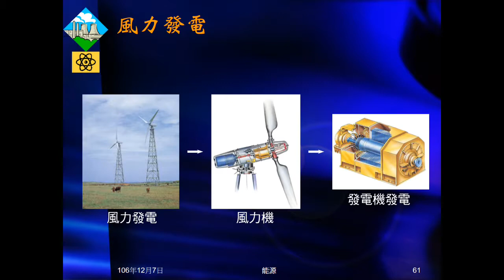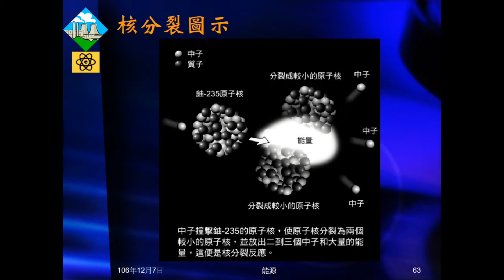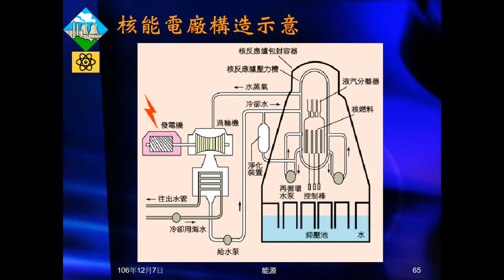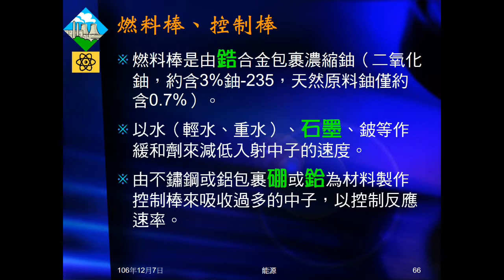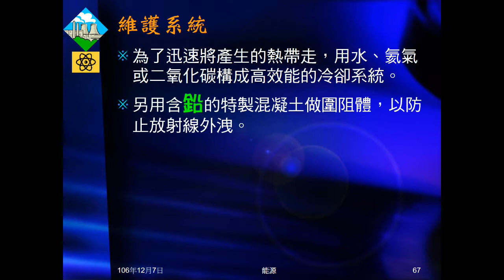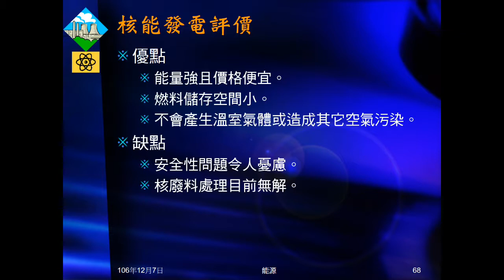106學年國三理化＿能源09：核能發電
介紹核能發電的原料、連鎖反應、構造、燃料棒、控制棒、圍阻體及評價。